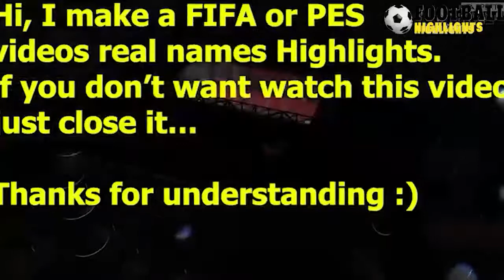FIFA 2021 Real Madrid vs Villarreal 0-0 All Goals & Highlights 25/09/2021 HD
Real Madrid vs Villarreal 0-0 All Goals & Highlights 25/09/2021 HD